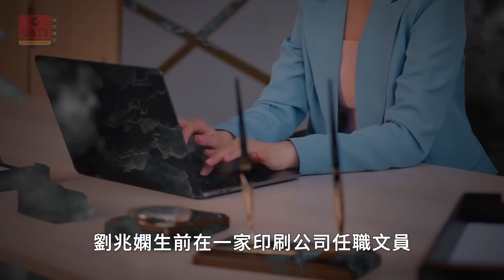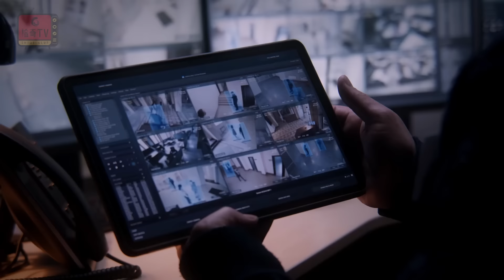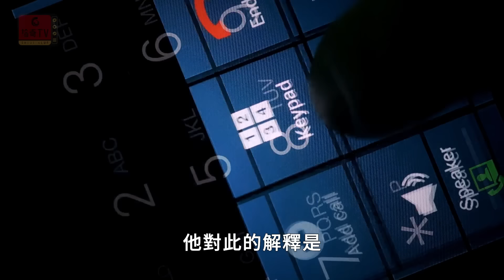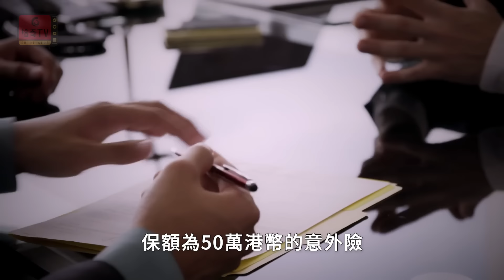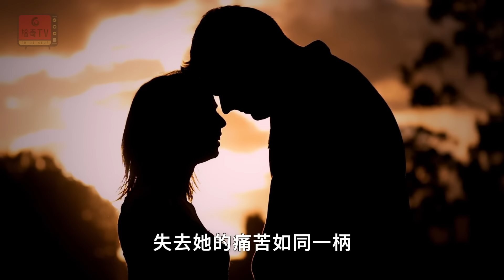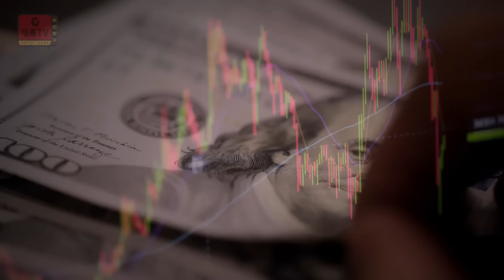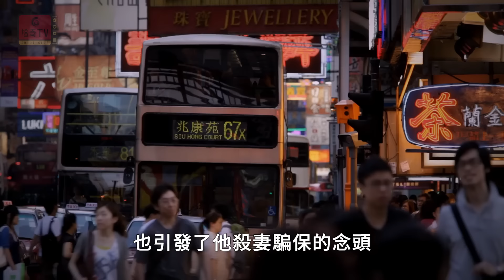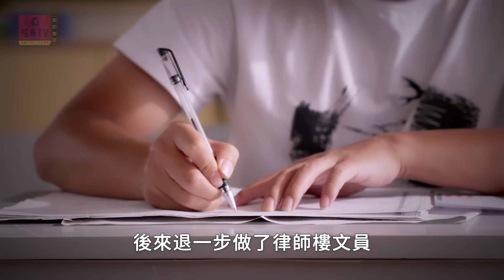香港大叔為娶20歲小情人，殺害發妻騙取百萬保險，並將房間偽裝成密室，外出製造不在場證據，法醫勘驗識破精心布局，被捕後對兒女說就當我死了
🔍案件編號：NO.127
📅案發時間：2003年9月30日
🧭案發地點：香港
📁案件名稱：堅尼地城密室兇案

00:00 引言
00:48 第一章：離奇命案
04:12 第二章：故布疑陣
08:41 第三章：呼之欲出
11:39 第四章：鎖定真兇
14:40 第五章：奪命配偶
17:30 第六章：罪有應得